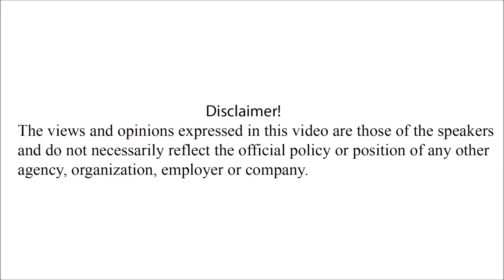Orators' House | वाह नेपाली वाह! | Nitish Raj Pathak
for further details.